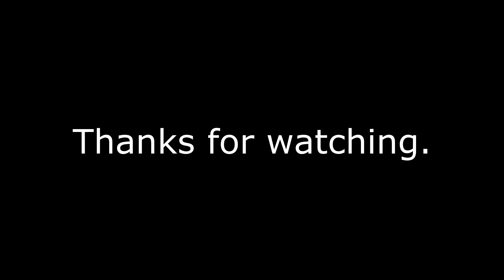Fall run Stripers and Blues! | Mojo Rig Striped Bass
Had a great day on the water this trip. Ended up with 3 striped bass total and 1 nice bluefish. Finally got a chance to catch my first keeper bass.
Bass measured 30" and 32" (10lbs each) Bluefish was 32" and 15lbs.
Lures used: 24 oz Rockfish Candy Mojo (white tandem rig), Rockfish Candy Umbrella rig (Chartreuse)
Rod/Reel: Old trolling rod with an old Penn Mariner